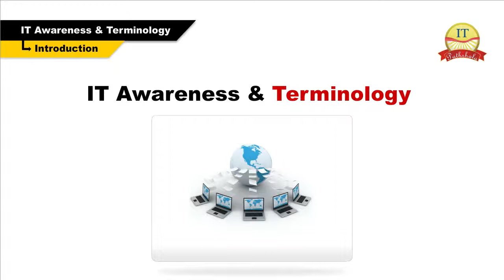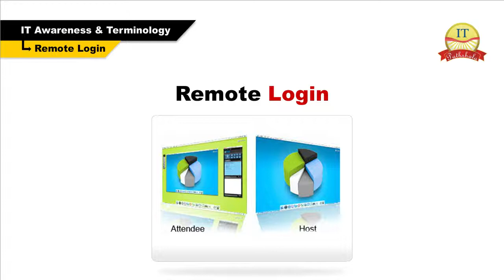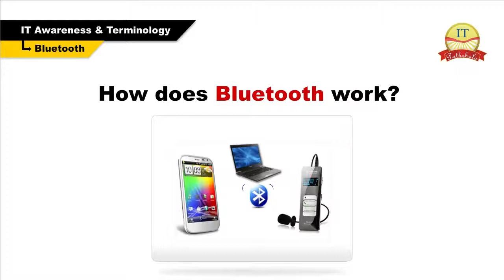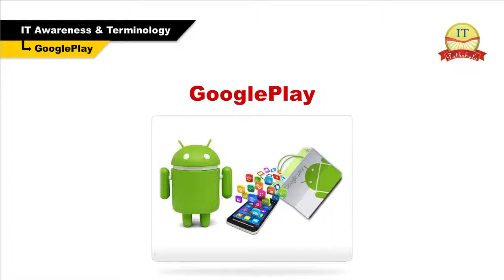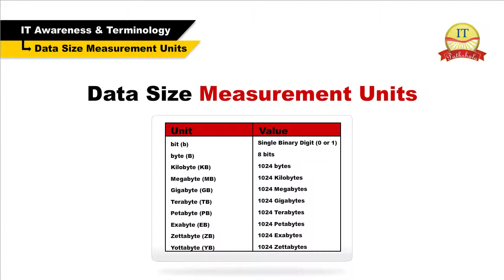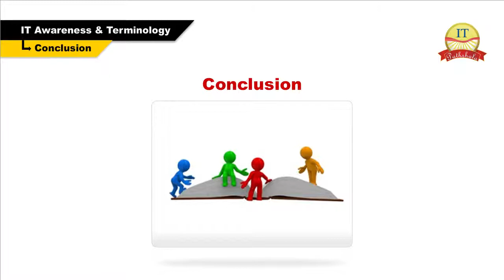IT Awareness Terminologies Advanced - Part 4 | IT Pathshala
IT Awareness Terminologies Advanced Video Tutorial - Part 4 video by IT Pathshala. In this part we'll talk about the role of Internet, Networking, and Operating Systems in Information Technology. We'll also give you an overview of all of these technologies so that you know how these technologies affect your day to day lives.

| IT Pathshala Pvt. Ltd., H-110, Sector-63, Noida - 201301 (UP)